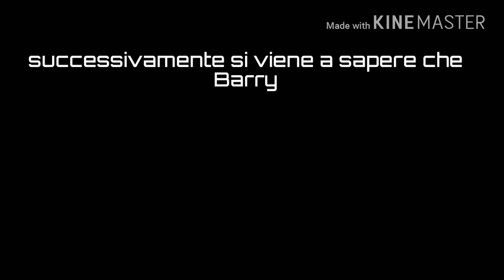QR TRAILER - 1B Baz - La farfalla tatuata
Booktrailer - La farfalla tatuata/Philip Pullman
Realizzato da Giulia Tinti
1B Bazzano